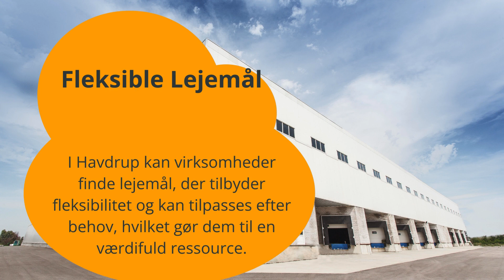Havdrup: Skab Vækst med Topmoderne Lager- og Produktionsfaciliteter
Opdag Havdrup, et nøgleområde for virksomheder, der søger at udvide deres lager- og produktionskapaciteter. Denne video viser, hvordan Havdrup tilbyder værdifulde, populære og interessante muligheder gennem moderne faciliteter, strategisk placering, og skræddersyede lejemål. Med et fokus på sikkerhed, bæredygtighed, og stærke erhvervsnetværk, er Havdrup det perfekte sted for din virksomhed at vokse. Bliv inspireret af de mange fordele ved at vælge Havdrup som din virksomheds nye hjem.